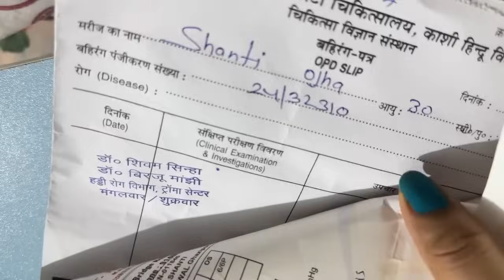ऐसा डॉक्टर ने ख़बर 🥹दिया दुखों का टूटा पहाड़ 🥲दौर को जाना पड़ा हॉस्पिटल😭